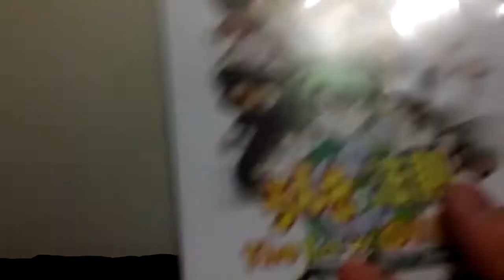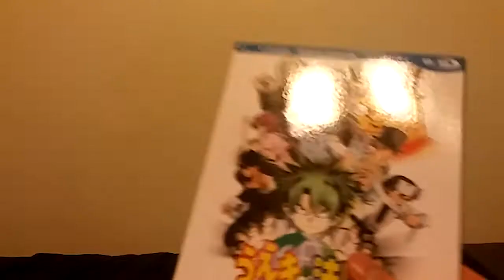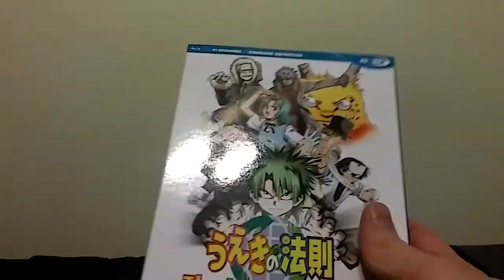Unboxing: Law of Ueki Complete Series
A law deal.